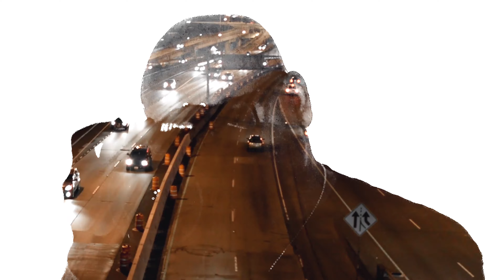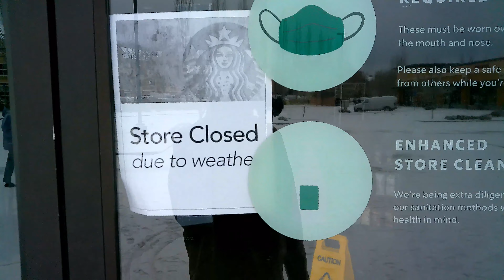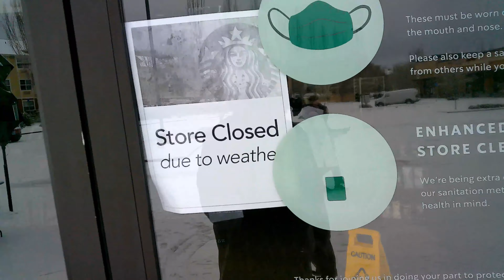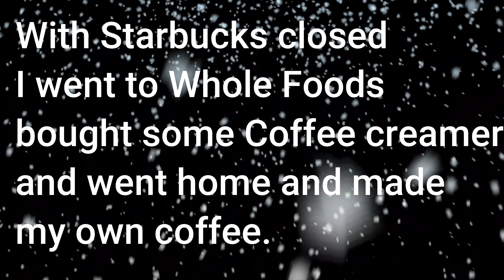Snow Day Coffee Run Four Agreements Style.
I walked to the Neighborhood Starbucks during/after an icestorm.  I grabbed my camera and  just let it flow.   If the lessons of The Four Agreements taught me anything it is to not stress over the things I can not control and also to NOT TAKE THINGS PERSONAL.    Other people have their own programming to deal with.  Only strive to take care of you and yours. Stay focused on your own mental health.   I loved this walk and it is obvious in the video.